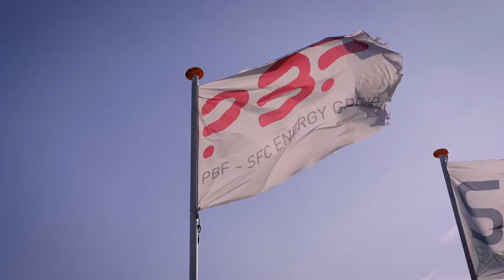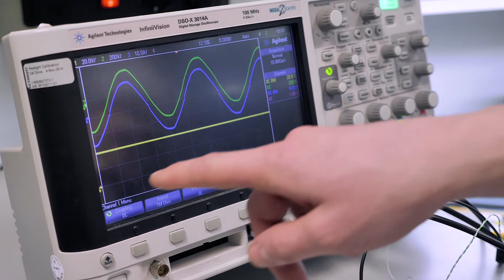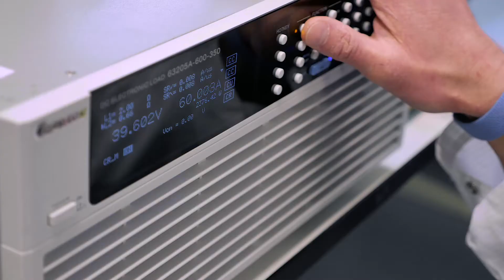Saxion Elektrotechniek - Alumni Huub en Martijn